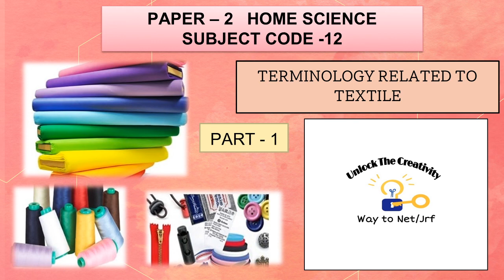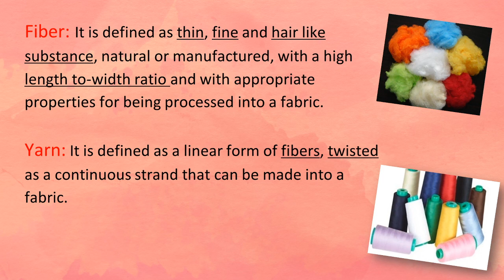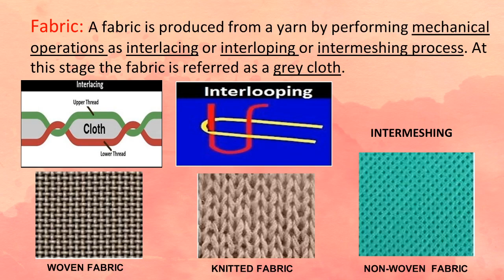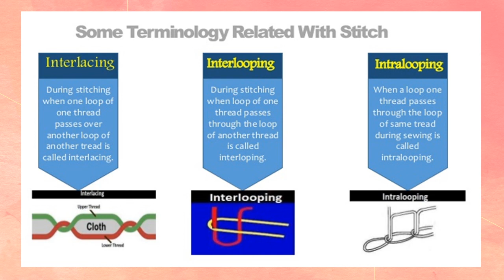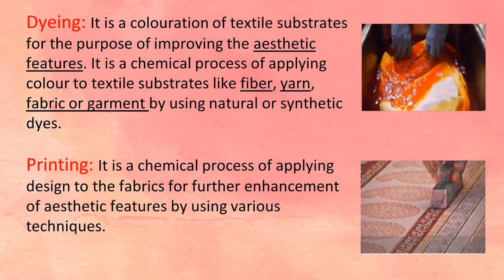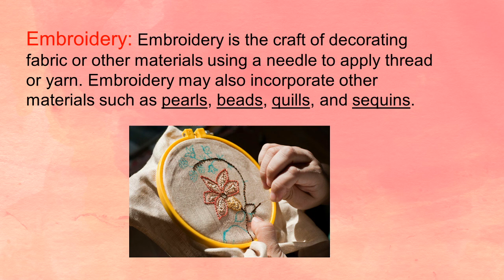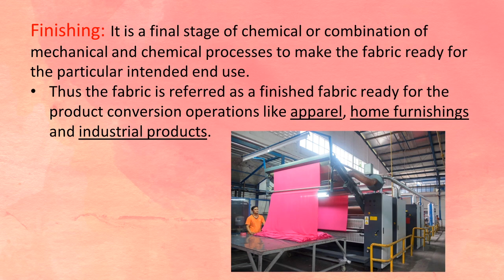Terminology related to textile Part-1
Unlock the Creativity (Homescience, Apparel designing) Net/Jrf 📚

homescience net/jrf#textiles